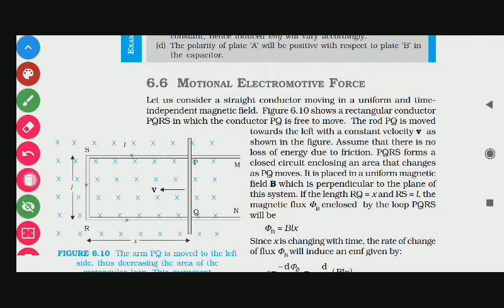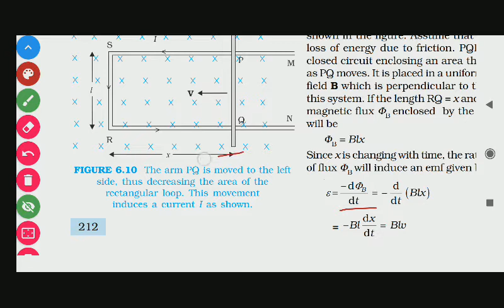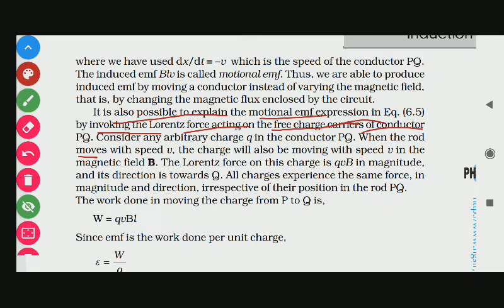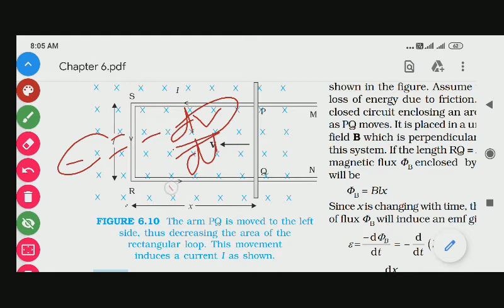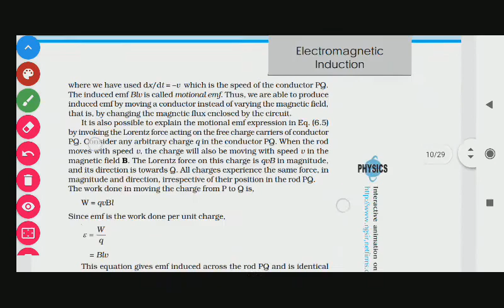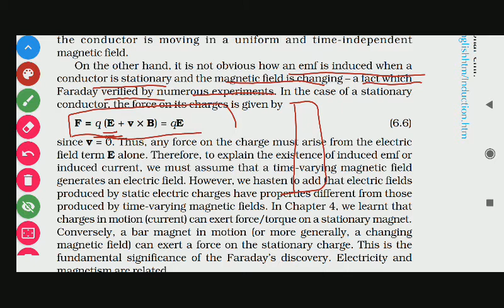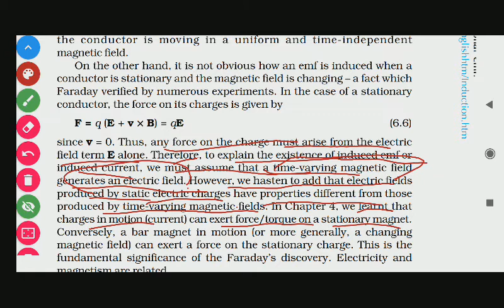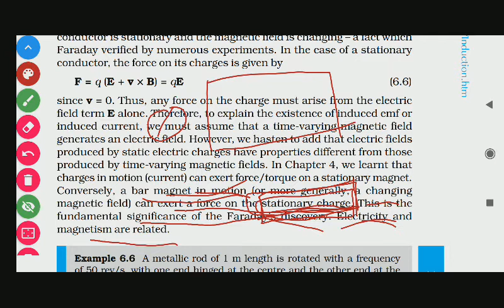6.6 MOTIONAL ELECTROMOTIVE FORCE CH 6 ELECTROMAGNETIC INDUCTION NCERT PHYSICS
6.6 MOTIONAL ELECTROMOTIVE FORCE CH 6 ELECTROMAGNETIC INDUCTION NCERT PHYSICS